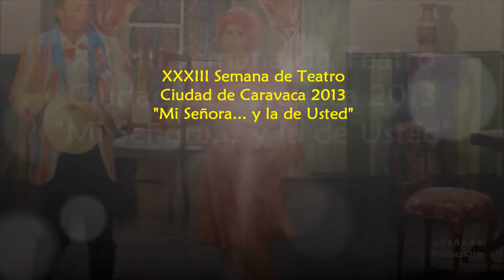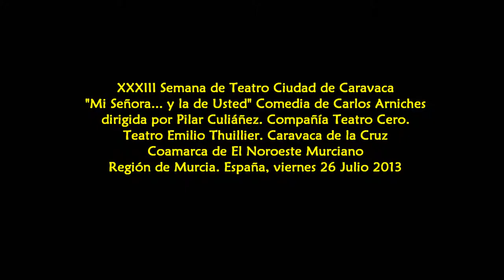2013_07 zAkAtYn Semana Teatro Mi señora y la de usted Thuillier Caravaca de la Cruz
by zAkAtYn | Semana de Teatro XXXIII Edición, Ciudad de Caravaca "Mi señora... y la de Usted" Comedia de Carlos Arniches, dirigida por Pilar Culiáñez Marosi, "Compañía Teatro Cero" celebrada en el Teatro Thuillier de Caravaca de la Cruz Comarca de El Noroeste Murciano. Región de Murcia, España, en la noche del Viernes 26 de Julio de 2013.